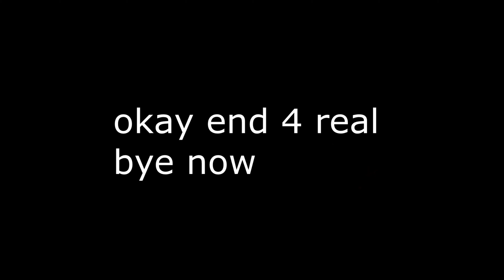Life of an arma 3 medic...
i try not to think about it tbh